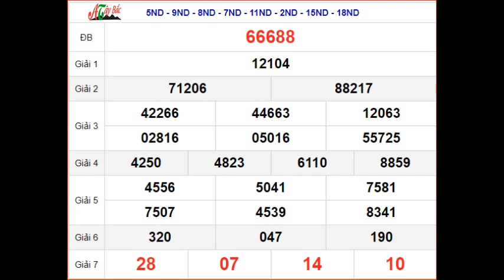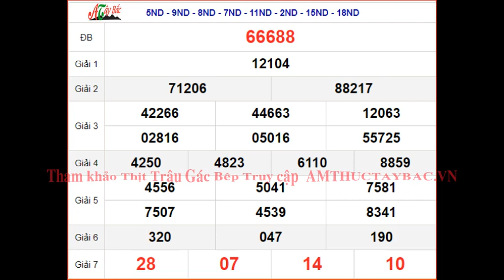KQXSMB 6/6 - XSMB 6/6 - SXMB 6/6 thứ 5 - Kết quả xổ số miền Bắc ngày 6 tháng 6 năm 2024